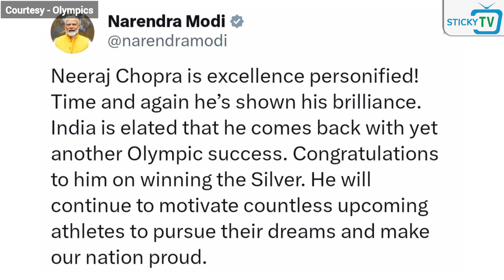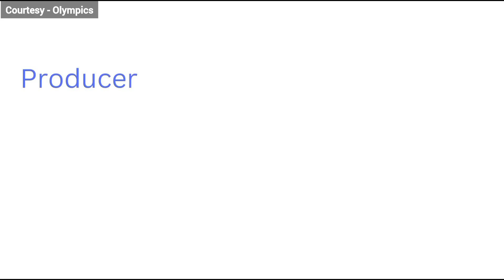Neeraj Chopra: Bharat को मिला Silver Medal,Pakistan ले गया Gold,तोड़ दिये सारे रिकॉर्ड | Olympic 2024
भारत के Golden Boy कहे जाने वाले Neeraj Chopra ने इस बार के Olympic में Silver Medal जीतकर भारत को दिया है। जिसके बाद अब भारत का Gold Medal जीतने का सपना टूटता हुआ दिखाई दे रहा है ,Neeraj Chopra ने 89.45 दूर तक Javelin फेंका वहीं Pakistan के Arshad Nadeem ने 92.97 Javelin फेंककर रिकॉर्ड बनाया है, और Pakistan को Gold Medal जीतकर दिया है,